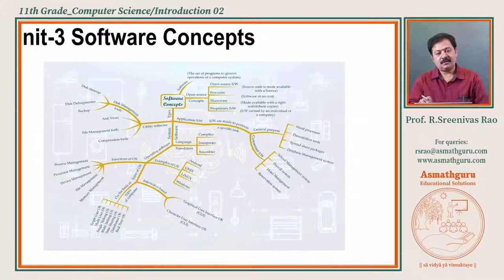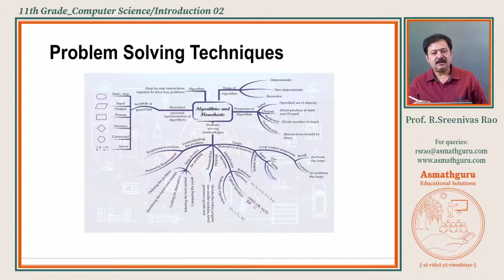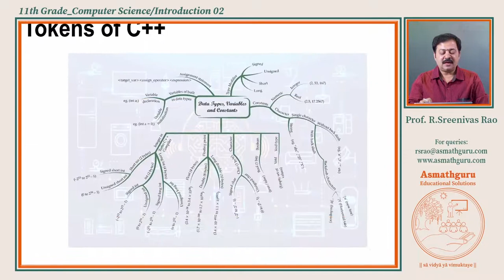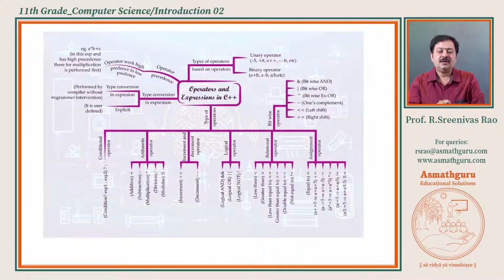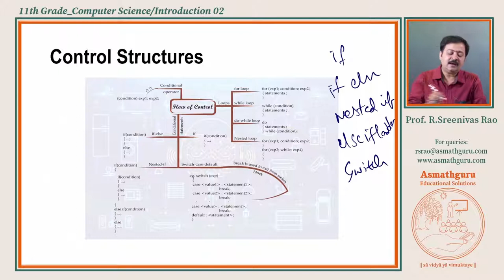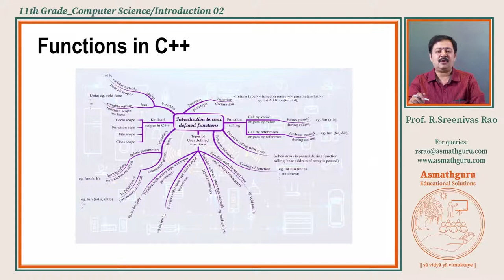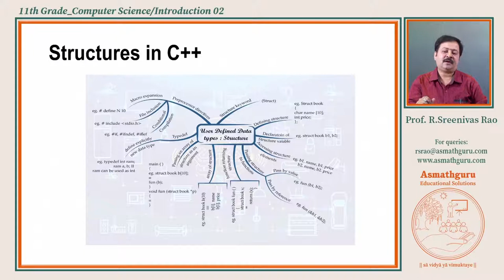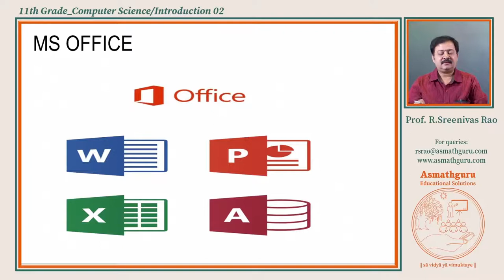Introduction to Computer Science | 11Th Grade | Part-2 | Srinivas Rao | Asmathguru